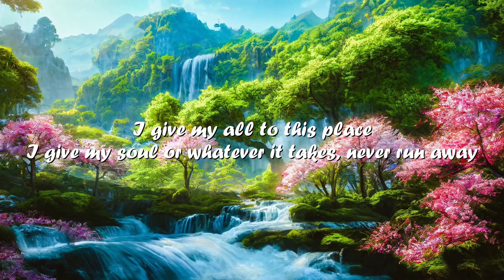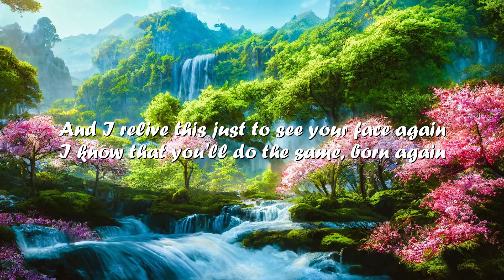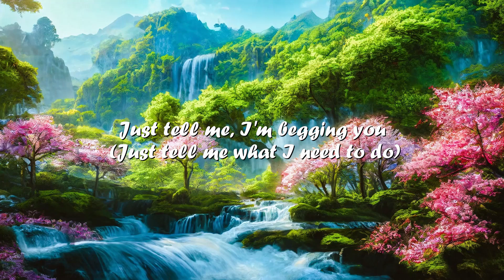Rihanna – Born Again (Lyrics) 💗♫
Lyrics

I give my all to this place
I give my soul or whatever it takes, never run away
I've got enough angels to storm the gates
I'm not afraid, behold the brave
I'll have it no other away
I miss the emergence and these moments of you
The mere reflection of me
That mirror can't change it's view

So until those rivers run out
They are stormy wherever you are
I'll be there, we carry on (We carry on)
Born again (Ooh)

I give my all to this place (I give my all to this place)
I give my whole soul and whatever it takes, never run away
And I relive this just to see your face again
I know that you'll do the same, born again

Just tell me what I need to do (I'd die and come back)
I'd die and come back just to love you (I'd die and come back)
Just tell me, I'm begging you (Just tell me what I need to do)
Just tell me what I need to do, oh

Oh yeah, yeah, yeah, yeah, yeah, yeah
Oh yeah, oh yeah, oh, oh, oh
Oh, oh, oh, oh (Oh yeah, oh yeah, oh yeah)